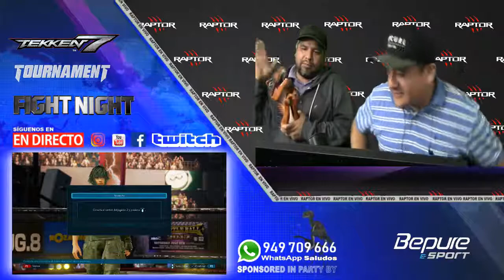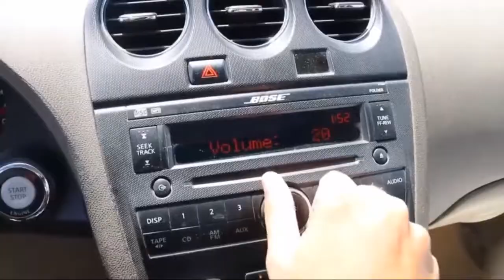TEKKEN 7 PERU - TORNEO NIGHTS FIGHT 2019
Great fighters from south america. (Sapito, Nene the Dragon, Abel, Roy and more)